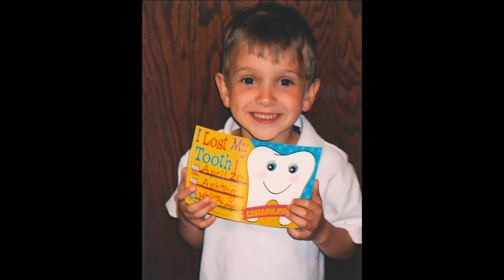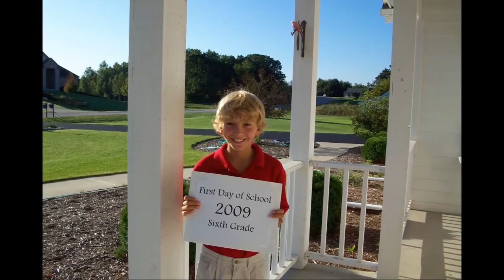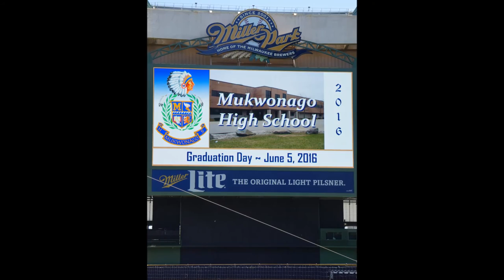Ashton Modjeska - Graduation Open House Video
Music by Rascal Flatts - My Wish & Tyrone Wells - Time of our Lives